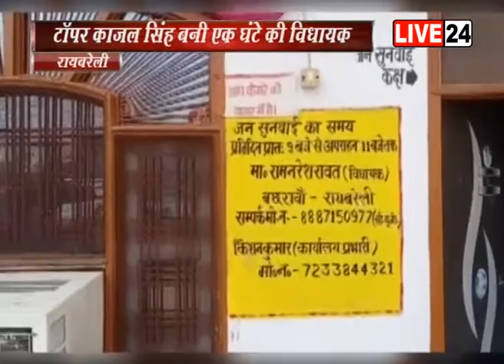रायबरेली में टॉप करने वाली छात्रा को बनाया एक दिन का विधायक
RAIBARELI UTTARPRADESH EKDINKI VIDAYAK#TOP#VIDAYAK